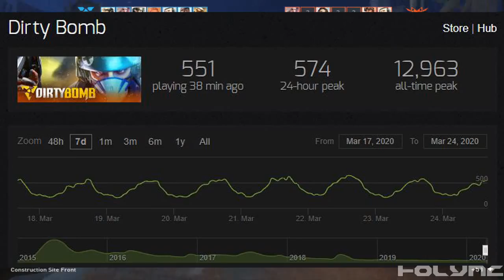Os jogos que eu sou bom + dicas de FPS | Vídeo comentado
Olá parceiros e parceiras! Vocês sabem que eu sou bom nos jogos, principalmente em alguns jogos FPS. Nesse vídeo eu falarei quais jogos eu sou bom e dicas de FPS para você que não é bom em nenhum desses jogos.

Nomes dos jogos:
Roblox Arsenal
Roblox Phantom Forces
Dirty Bomb